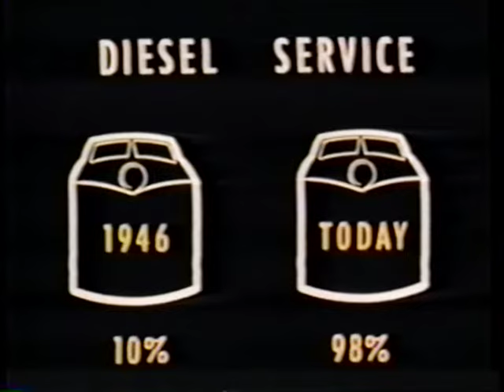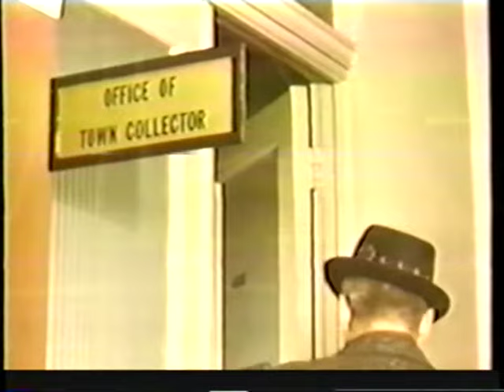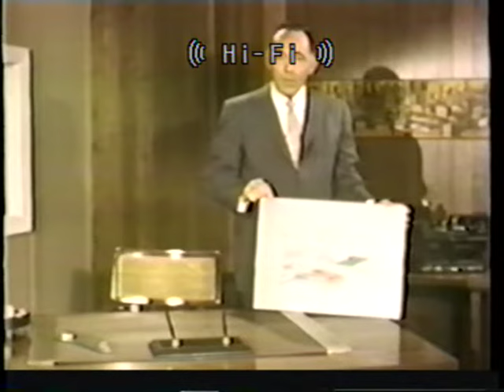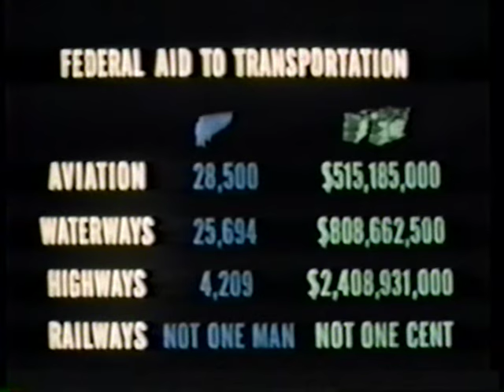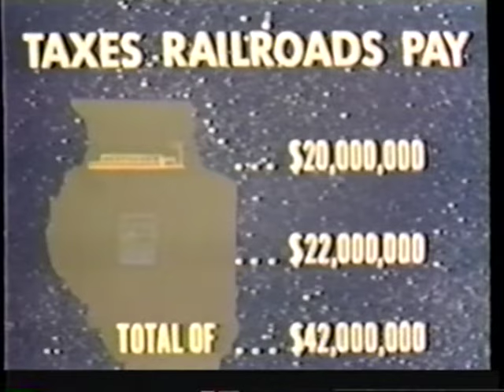America's Railroads Volume VI The Railroad Story, The Baltimore & Ohio Presents